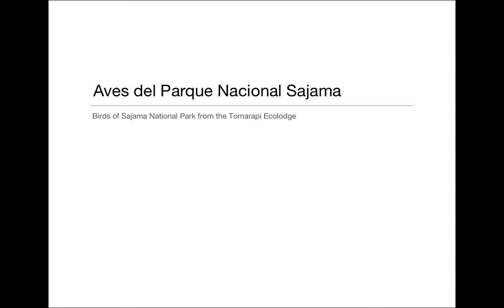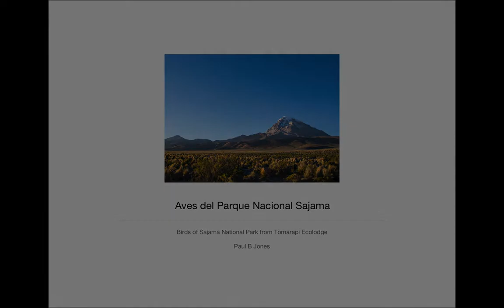Slide Show - Birds of Sajama National Park - Bolivia - Aves del Parque Nacional Sajama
A slide show of the birds of Bolivia's Sajama National Park (Parque Nacional Sajama), photographed from the Tomarapi Ecolodge (Albergue Ecoturístico Tomarapi)